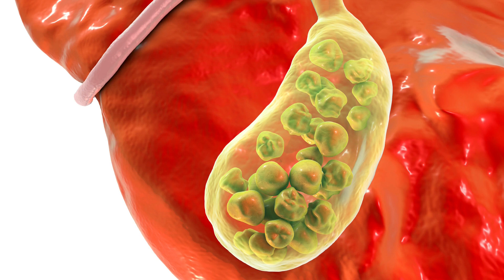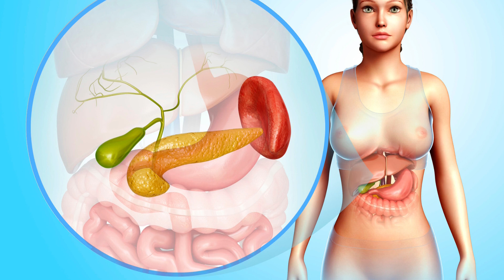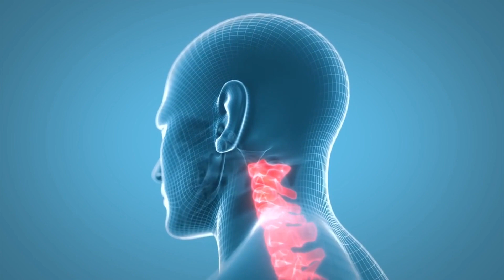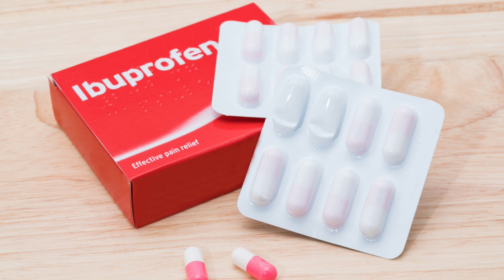4 Ursachen für Kopfschmerz+10 Auslöser🌺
Welche 4 Ursachen für Kopfschmerz gibt es? +10 Auslöser. Finde es in diesem Video heraus.
Fühlst du dich gestresst, müde und ohne Energie?
💗💗💗Ooomsuum Relaxation©🎧🎶🙏
Die Inhalte dieses Kanals dienen als Inspiration und ersetzen keine ärztliche Beratung.
Alle Inhalte, einschließlich Bilder, Zitate und alle Informationen auf diesem Kanal, dienen als allgemeine Information. Ooomsuum Gesundheit© ist nicht verantwortlich oder haftbar für Ratschläge, Diagnosen oder Behandlungen oder andere Informationen, die Sie über diesen Kanal erhalten.
Dieser Kanal übernimmt keine Verantwortung für die Richtigkeit der Informationen, Wirksamkeit, Angemessenheit oder Eignung von Dienstleistungen, Produkten oder Verfahren auf diesem Kanal.
Bitte wenden Sie Ihren gesunden Menschenverstand an und suchen Sie den Rat eines medizinischen Fachpersonals/Therapeuten/Arztes, wenn Sie Fragen zu Ihrer eigenen Behandlung und Diagnose haben.
Willkommen bei Ooomsuum Gesundheit©
Holen Sie sich wertvolle und interessante Gesundheitsinspirationen und Wissen über:
 westliche und mediale Medizin,tcm (traditionelle chinesische Medizin), moderne Heilmethoden,
 Ernährung und einfache Do-it-yourself-Lösungen zur Selbstheilung.

"Die Summe der verschiedenen Heilmethoden bringt letztlich die Heilung".
                                    🌺 Zitat Ooomsuum© Gesundheit©
Titelsong🎶: Exhale by Jeremy Blake (Youtube Audio-Mediathek)
‼️‼️Dieses Video ist urheberrechtlich geschützt und darf nicht ohne Genehmigung verwendet werden!